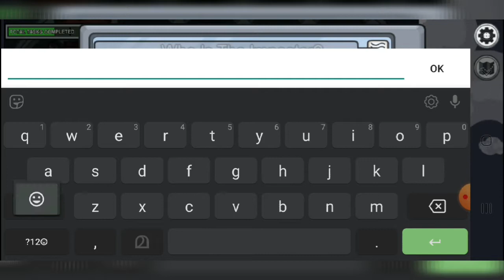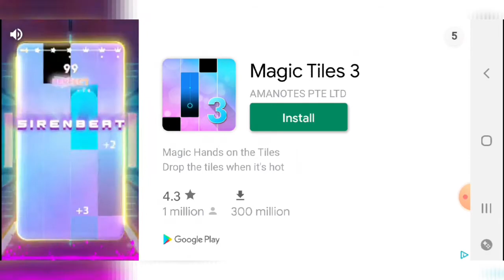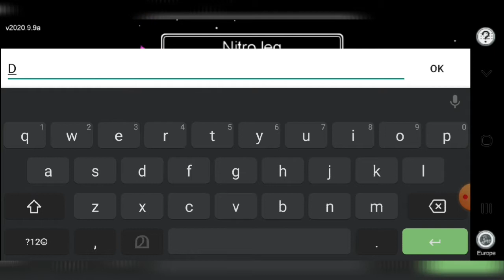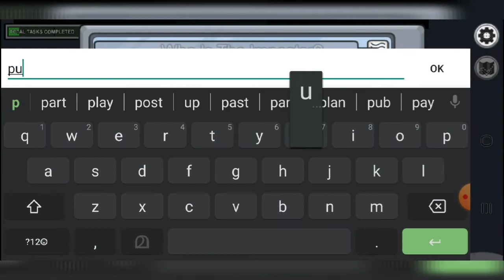Among us with friends